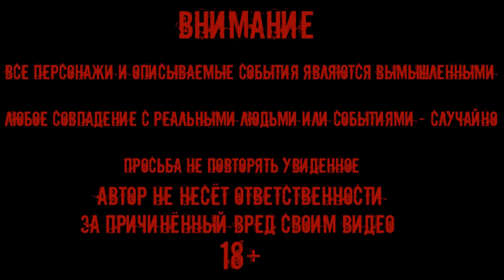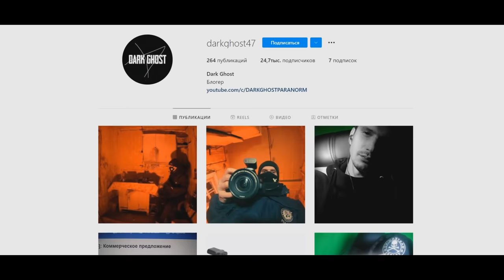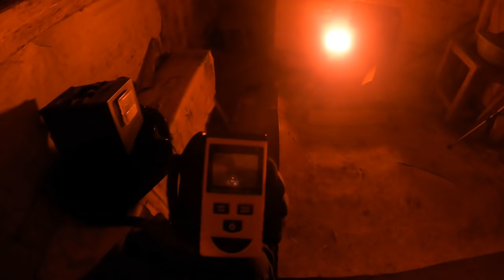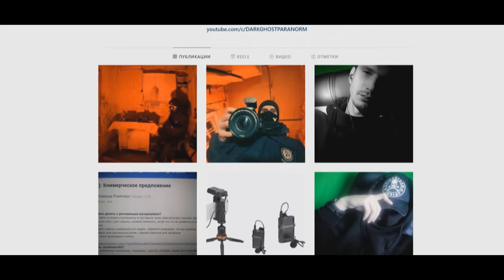УСТАНОВИЛ КАМЕРЫ В ДОМЕ С ДЕМОНОМ / INSTALLED CAMERAS IN THE HOUSE WITH A DEMON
УСТАНОВИЛ КАМЕРЫ В ДОМЕ С ДЕМОНОМ / INSTALLED CAMERAS IN THE HOUSE WITH A
DEMON